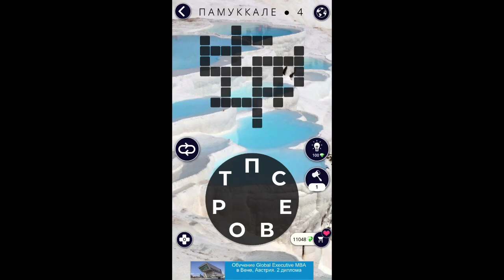Памуккале 4/16 Words of Wonders WOW